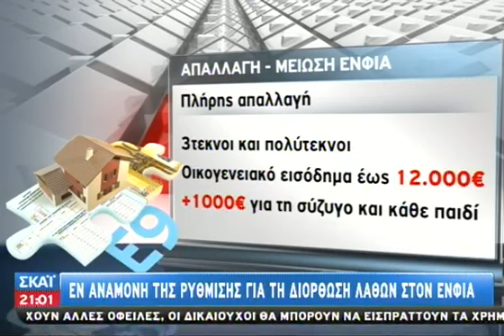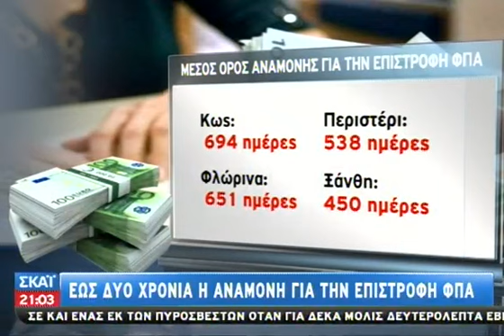Ξεμπλοκάρουν οι επιστροφές φόρων για όσο - 14/08/2014